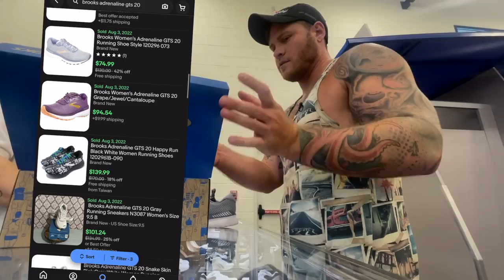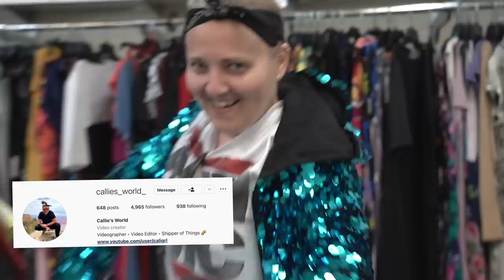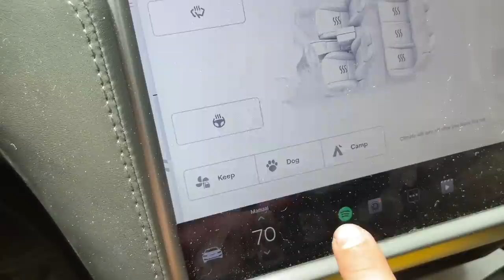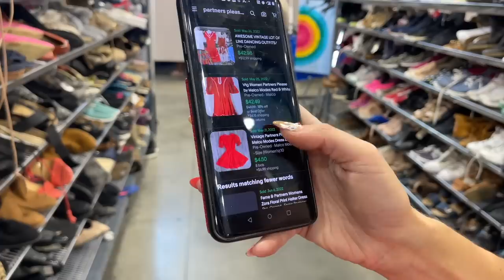$50 Husband VS Wife Goodwill Thrift Challenge!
What happens when we both get $50 to spend on stuff to flip from Goodwill? Who will win? You decide!

Come to our garage sale on the 20th!
504 Sonoma Drive
Valrico, Florida 33594

If you'd like to send us mail:
Ralli Roots
11705 Boyette Rd.